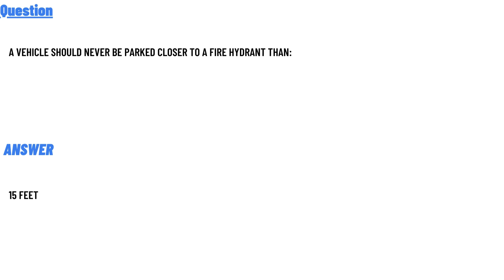A vehicle should never be parked closer to a fire hydrant than: